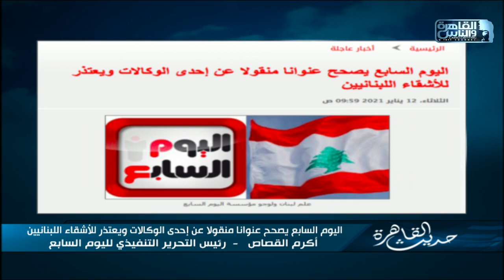اليوم السابع يصحح عنوانا منقولا عن إحدى الوكالات ويعتذر للأشقاء اللبنانيين.. التفاصيل كاملة بالفيديو